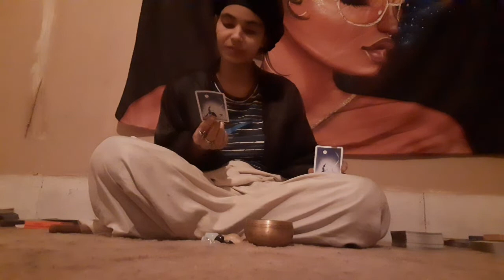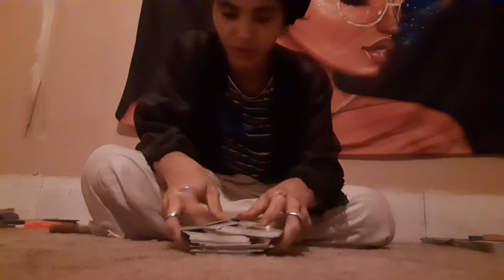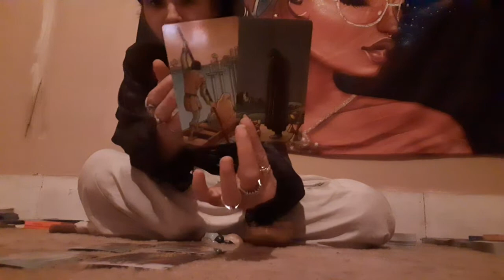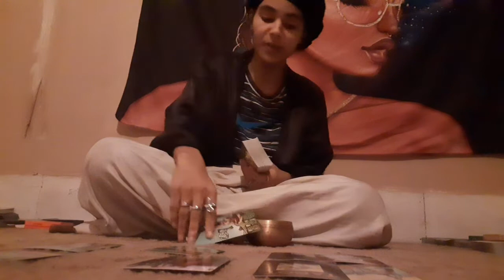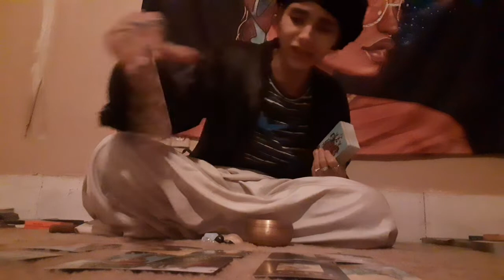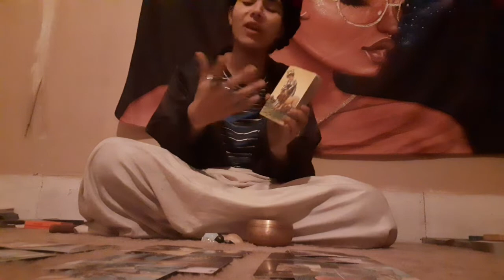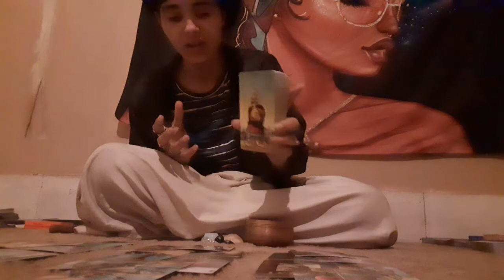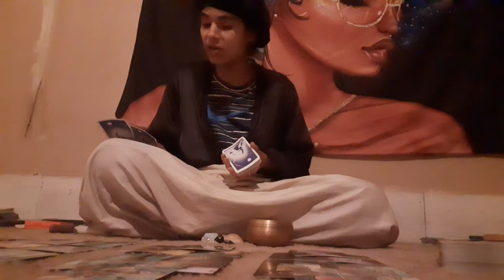'🎭Virgos♍👻(Update)- CRAZY READING!!! JUST WATCH☕📨